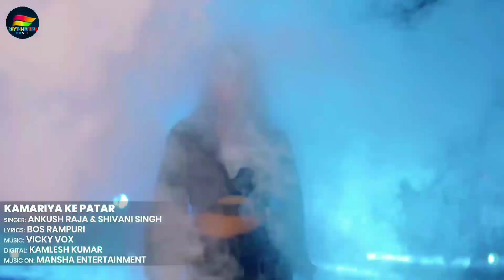Video - Ankush Raja ~ लाईकी चाही पातर |Shivani Singh - Laiki Chahi Patar | SapnaChauhan |Bhojpuri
Shivani Singh - Laiki Chahi Patar | Sapna
Chauhan |Bhojpuri

►Album :- लाईकी चाही पातर
►Song:- Laiki Chahi Patar
►Singer :- Ankush Raja & Shivani Singh
►Lyrics:- Bos Rampuri
►Music Director :- Vicky Vox
►Dop:- Sunil Baba & Gaurav Jee
►Feat:- Sapna Chauhan
►Di :- Rohit singh
►Director:- Goldi Jaysawal
►Editor :- Pappu Verma
►Choreographer:- Sunny Sonkar
►Manager :- Neta Ji
►Makeup :- Rahul Raj
►Publicity Design :- Sawan Gfx
►Guardian:- Lakhan Baba
►Production:- Pankaj Soni
►Producer :- Manisha Singh
►Company/Label - Rhythm Nitish Music
► Trade Enquiry No :-